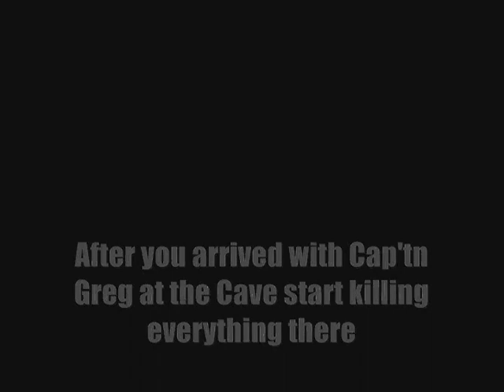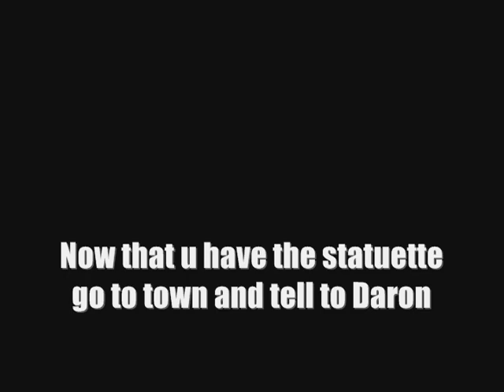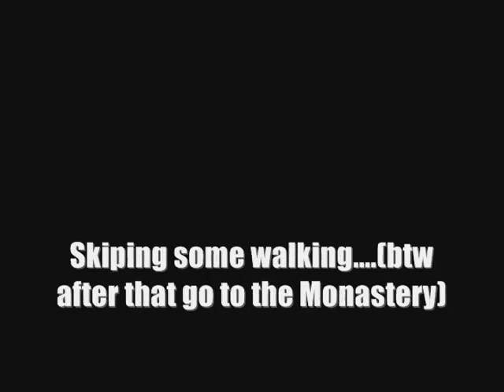Gothic II - How to become a Novice (The Free Way) Part II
Heya again...
So this is the Second part of the guide of becoming a novice...